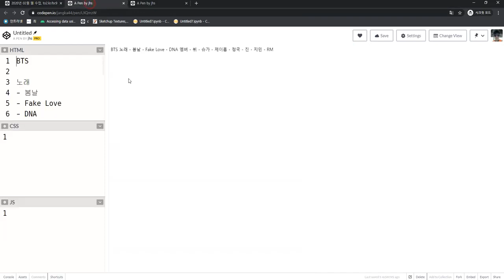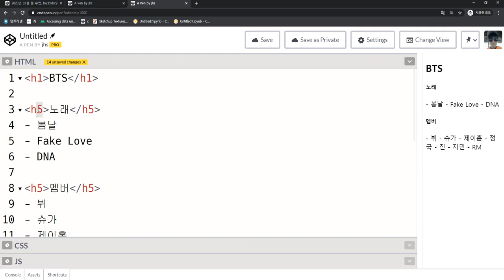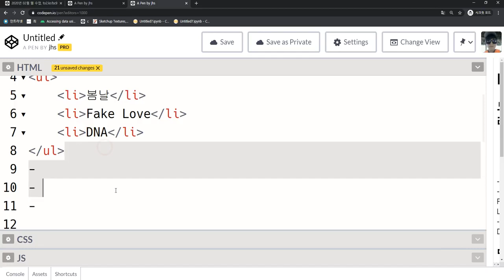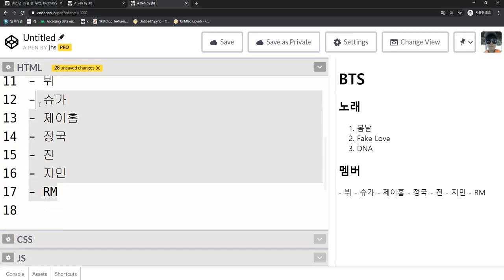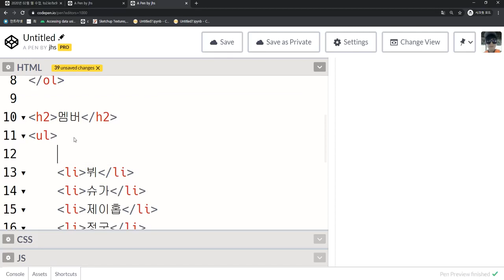2021 04 26, chg, 웹코딩 기초, 61강, 방탄소년단의 노래소개와 멤버구성을 ul, ol, li , h1, h2 태그로만 표현